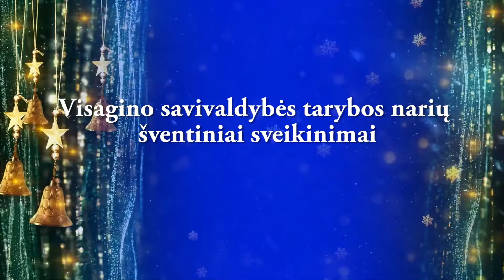Visagino savivaldybės tarybos narių sveikinimas šv. Kalėdų ir Naujųjų metų proga